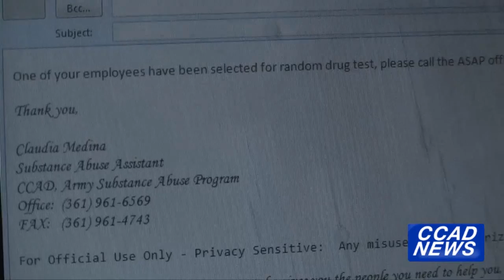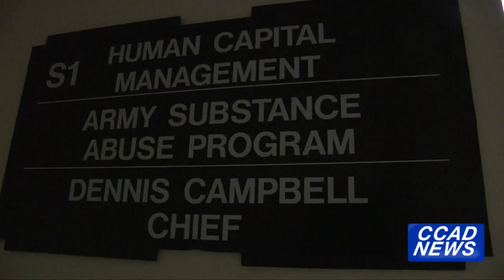CCAD News Around the Depot, Feb. 13-17, 2012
This weeks news includes CCAD ramping up the OH-58 Kiowa Warrior program, the Alcohol and Substance Abuse Program's Pilot Projects, and a welcoming to the new CCAD Liaison Officer at AMCOM.